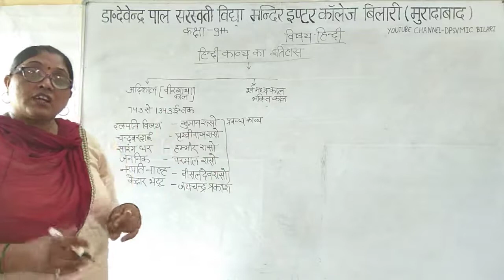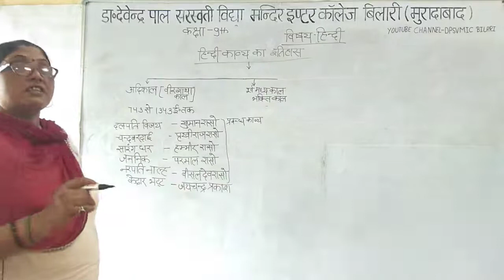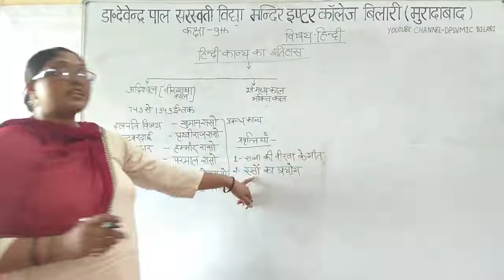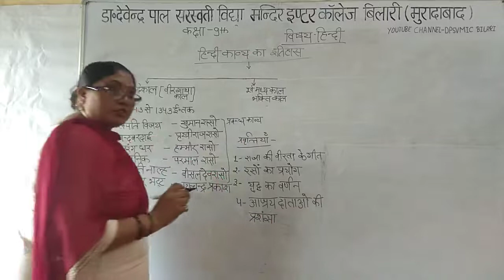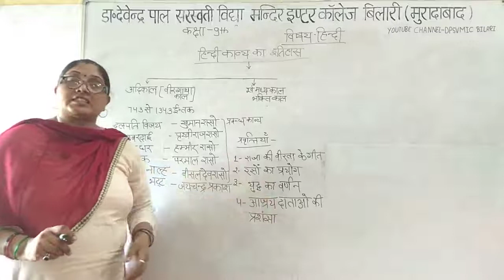कक्षा - 9th /काव्य/हिन्दी काव्य का इतिहास Part - 1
By Rekha Ma'am